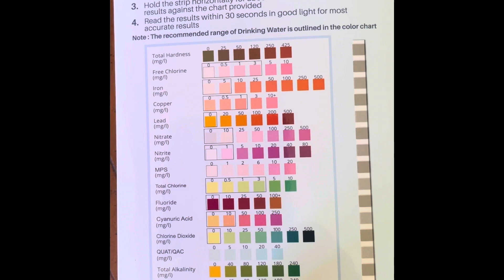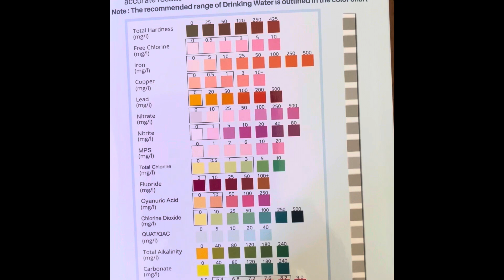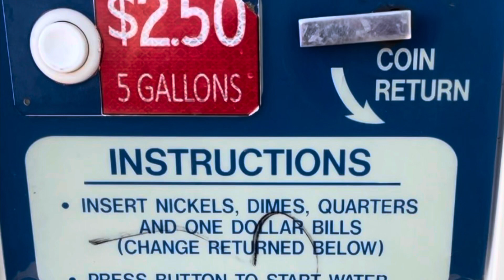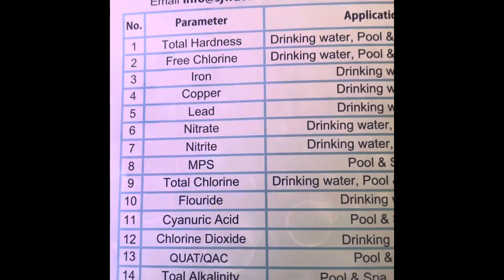A👍🏼Water Test Kit; fetching Water on a lovely Sunday 💧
💦 The kit is made by SJ Wave. There’s 100 test strips, allowing for multiple tests for up to  two years. If you have only a few samples to test, you can share extra packets with friends/family.
  🚙🩵Hope y’all enjoyed the ride, I love driving out here in the wide open spaces🏜️listening to Country Music😉usually.  Having had Well and Spring Water for many years in NC, my standards for Water are higher than some folks… gratefully 🙏🏼reverse osmosis Water is good and I add in extra minerals. 😋

Caliche (/kəˈliːtʃiː/) is a sedimentary rock, a hardened natural cement of calcium carbonate that binds other materials—such as gravel, sand, clay, and silt. It occurs worldwide, in aridisol and mollisol soil orders—generally in arid or semiarid regions.